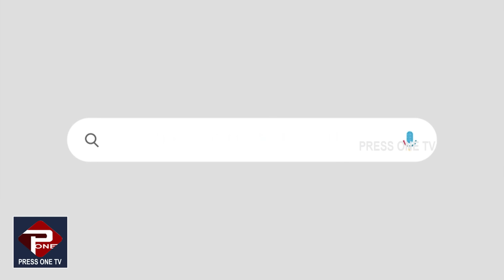ശശിതരൂരിനെ ന്യായീകരിച്ച് കുടുങ്ങി കെ എം ഷാജി |പ്രസംഗം കേൾക്കാം